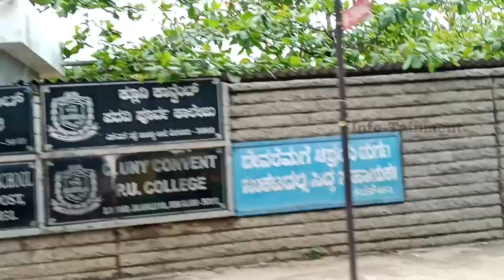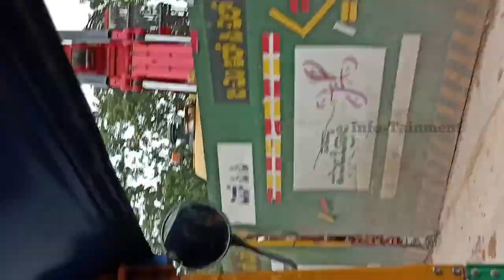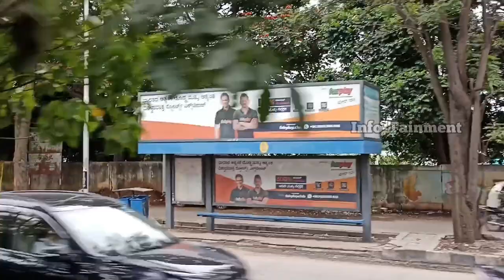Bangalore Vlog | Unknown Side of Bangalore | Daily Vlog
Here's a Bangalore Vlog with the Unknown side of Bangalore, which i bet most of you have not seen yet. this is my daily Vlog where I have covered the unknown side of Bangalore for all the viewers.

This video was taken on my journey from my home in North Bangalore to an area in East Bangalore called rammurthy Nagar.

This video covers the daily life, traffic and other Major landmarks of the city which includes The Manyata Tech Park and Outer Ring Road.